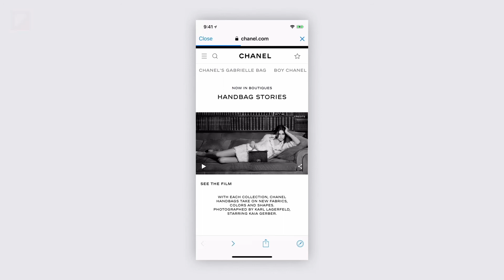Flipboard Editorial Sponsorship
Editorial sponsorships on Flipboard allow brands to align with unique stories and perspectives. Flipboard's editorial team hand curates sponsorships to create powerful content experiences that cultivate a receptive and engaged audience.